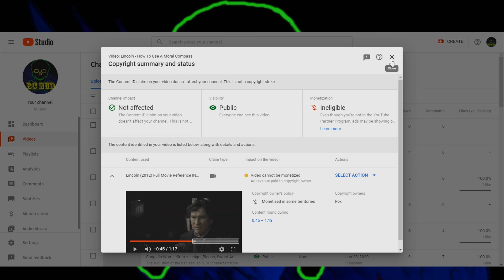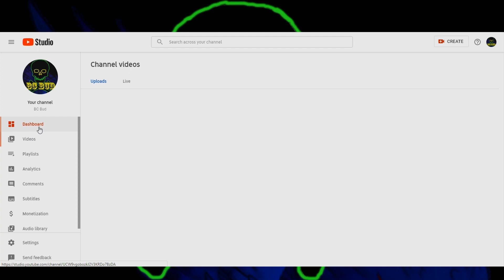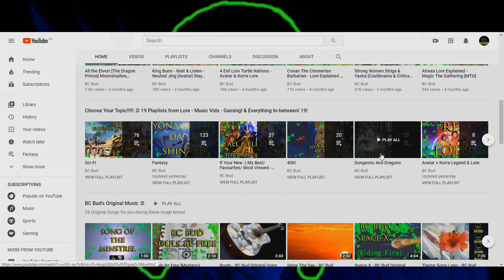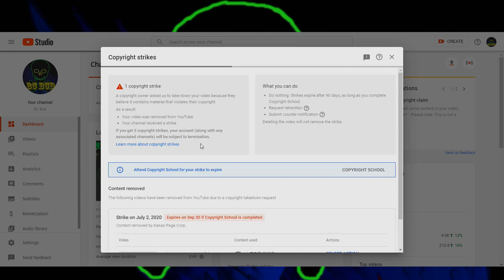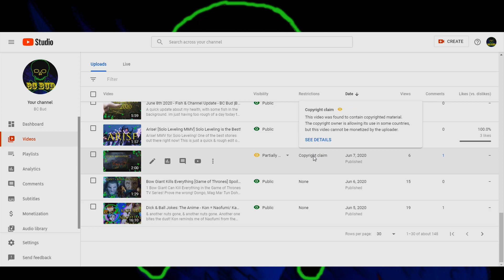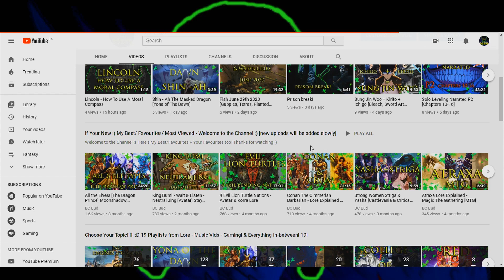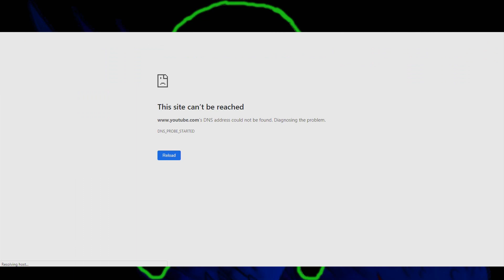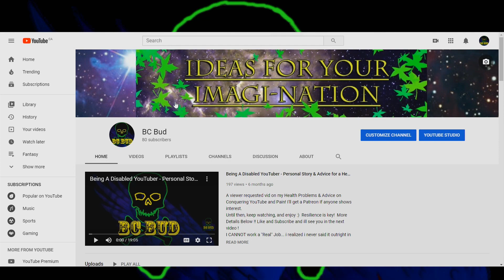Almost Deleted - My 1st Copyright Strike. No More Solo Leveling :(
No More Solo Leveling! Manually Detected, copyright strike 1. 3, strikes, & im out! Im a real YouTuber now!
UPDATE: I Just hit 2/3 strikes on the 15 of july ... that was quick!! it was from a video with anime gifs. no clips, just gifs, if my channel gets deleted, then find me